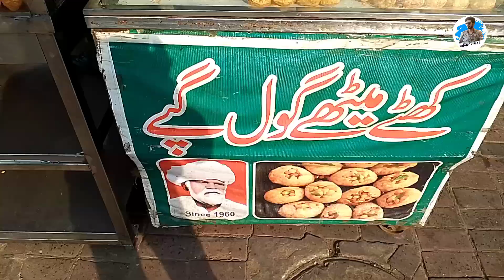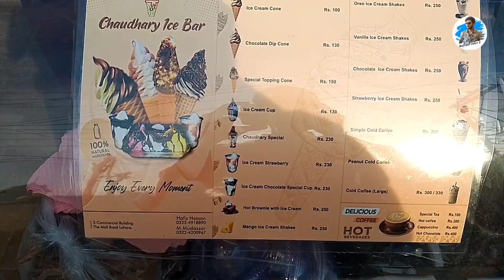Trying the famous golgappas of old anarkali with 👳🏻‍♂️Ice bar🍧/Hindi|RaftaarVoice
Trying famous golgappas and ice cream in walled city